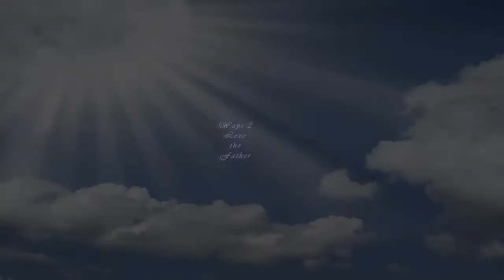Loving The Father Part 3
Can you say be humble and pray. These two final principles are of vital importance in our lives. We must learn humility towards the Father and to mankind. Prayer is key to all there is. Faith, trust, and patience come with prayer.